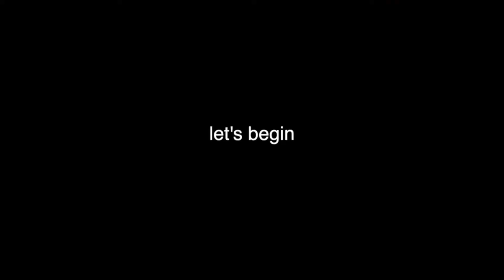Summer Training Week #1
A compilation blog of all of my practice during the week with very creative and fun editing.

Music from Upbeat (free for Creators!).